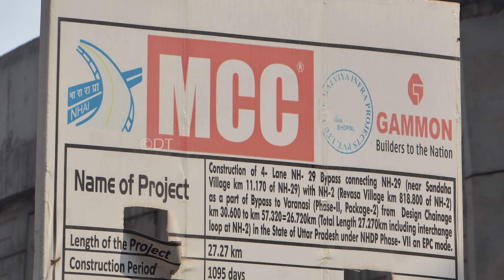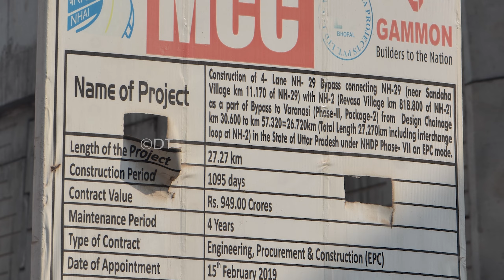Varanasi Ring Road : Sandaha to Revasa | Phase-2 (Pkg-2)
Varanasi Ring Road/Bypass is 4 lanes and 57.3 km long. This ring road has two phases. Phase 1 and Phase 2 (Pkg 1) are operational. Which is between Rajatalab and Sandaha( Length - 33.5 Km )

Phase 2, Pkg 2, is under construction.